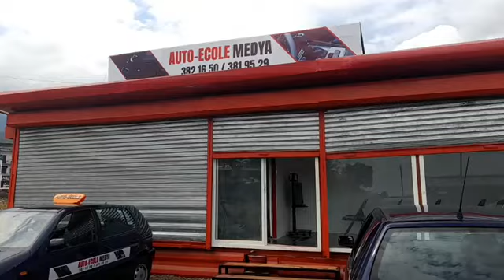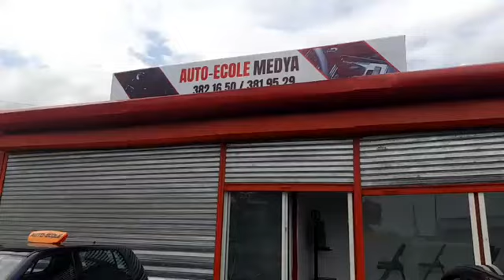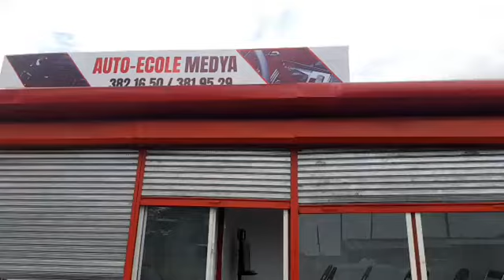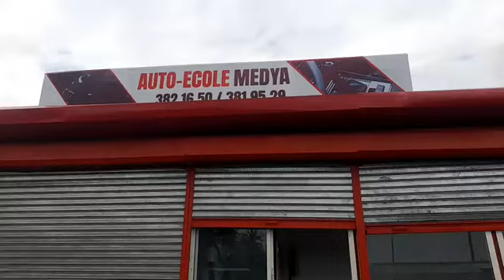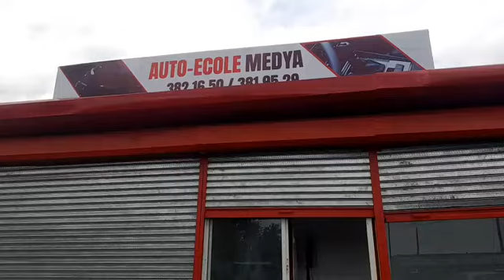AUTO = ECOLE MEDYA TEL 382 16 50 / 381 95 29 Une une conduite en toute sécurite une très bonne